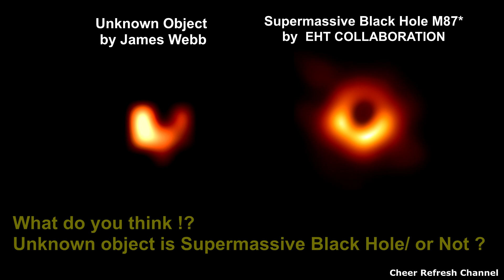NASA James Webb Space Telescope capture Massive Black Hole (Ep.5) Billion Light Year in space.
This image shows the stage of Webb’s mirror alignment, known as “fine phasing,” each of the primary mirror segments have been adjusted to produce one unified image of the same star using only the NIRCam instrument. This image of the star, which is called 2MASS J17554042+6551277, uses a red filter to optimize visual contrast.
While the purpose of this image was to focus on the bright star at the center for alignment evaluation, Webb's optics and NIRCam are so sensitive that the galaxies and stars seen in the background show up.

 Credit: NASA, ESA, CSA, STScI

James webb space telescope NASA image